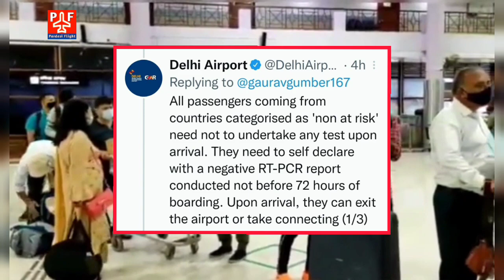Today 6 December-Flight News | OMICRON की दहशत से फ्लाइट टिकट मंहगे, 15 दिन तक टिकट मिलना मुश्किल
Today 6 December 2021 - Flight & Travels News | OMICRON की दहशत से फ्लाइट टिकट मंहगे, 15 दिन तक टिकट मिलना मुश्किल | Pardesi Flight |